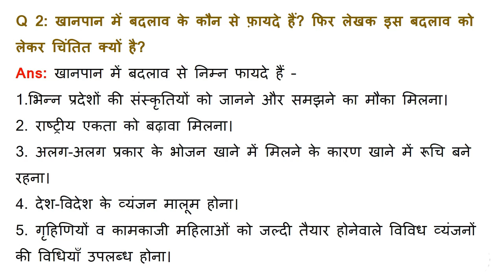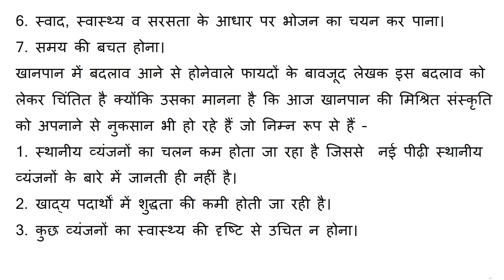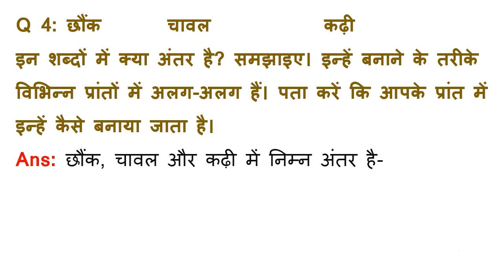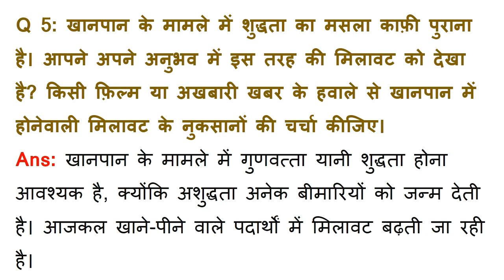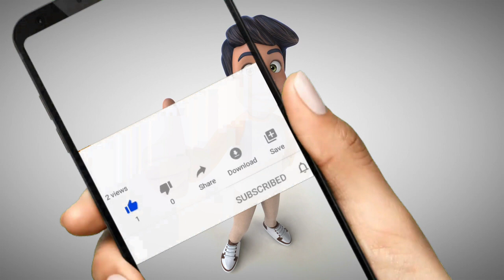NCERT Solutions for Class 7 Hindi Chapter 14 Khanpan ki Badalti Tasvir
NCERT Solutions for Class 7 Hindi Chapter 14 खानपान की बदलती तस्वीर. पाठ्यपुस्तक के प्रश्न-अभ्यास. Khanpaan Ki Badalti Tasveer Exercise